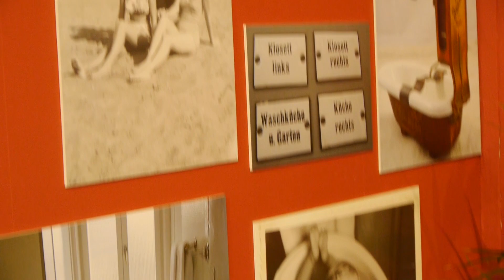Aqualife 2012 - Impressionen Tag 1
Herbstmesse Innsbruck